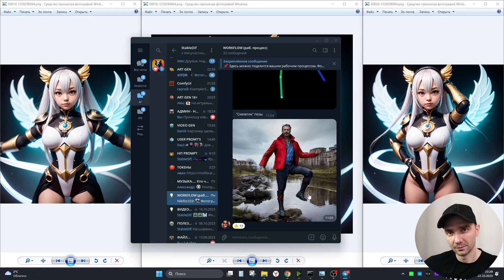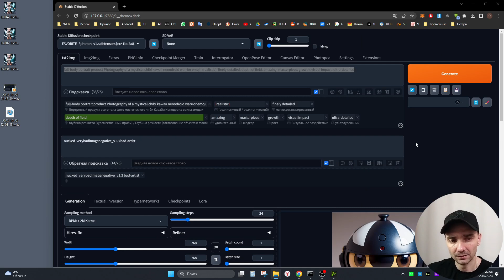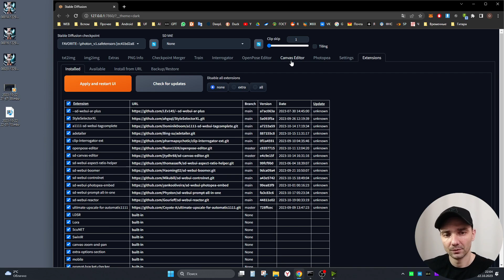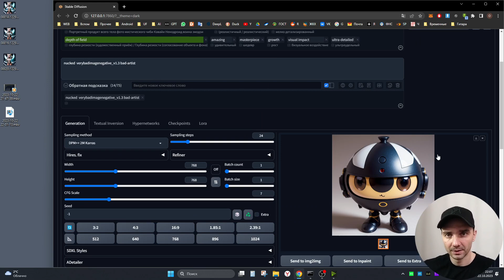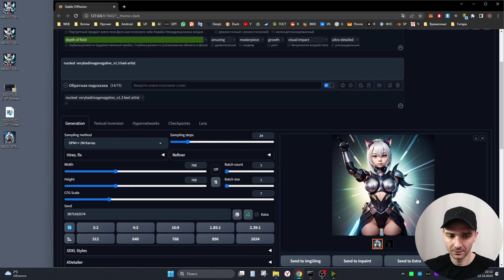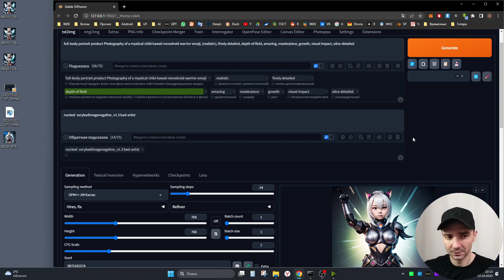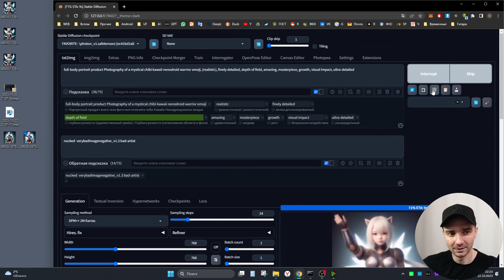Персонаж в разных позах с сохранением лица и одежды | Stable Diffusion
В этом уроке поговорим очень важной функции. Сохранении одежды и внешности персонажа при смене его позы в Automatic1111. Наверняка вы задумывались, как сделать последовательность изображений со своим персонажем, чтобы получился что-то на подобие комикса. Или вы сгенерировали персонажа в stable diffusion, но вам он нужен в другой позе.

*Меню:*
00:00 - Вступление
01:40 - Рабочий процесс
02:28 - Open Pose Editor
03:18 - Где найти набор поз для ControlNet Open Pose
07:47 - Эпилог

С вами был OreX и проект StableDif.